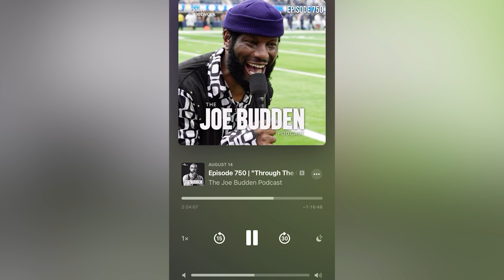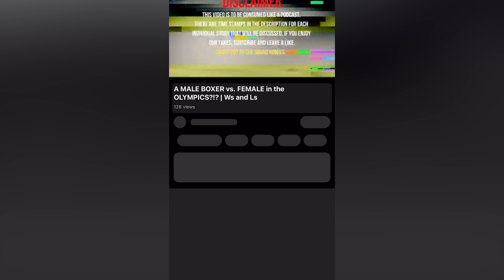Do NOT Watch THIS Video Unless You Are JOE BUDDEN